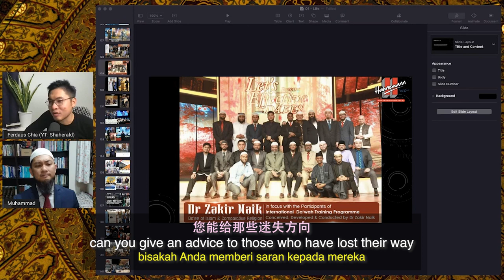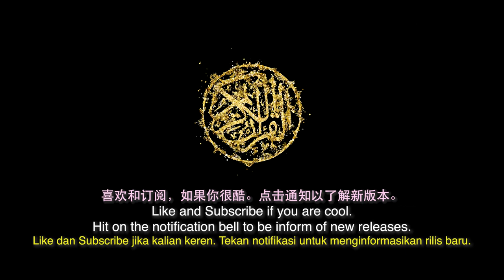Brother Muhammad Shares A Message of Hope to Those Thinking of Ending Their Life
InsyaAllah (God Willing), may brother Muhammad’s sharing of his past experiences bring you some hope and inspiration. 🤲🏻 Ameen!